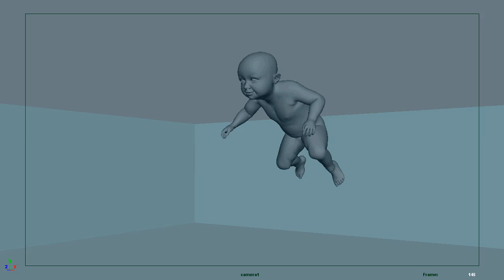Animation Test VipinKumar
Charuvi Design Labs Test